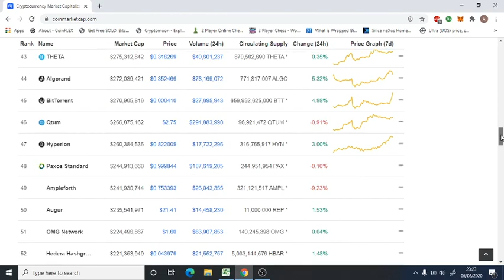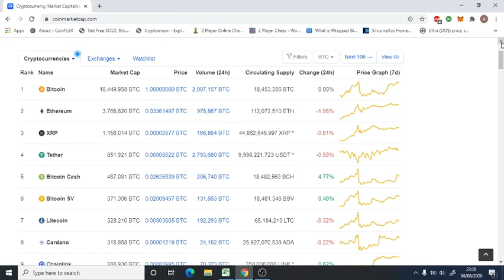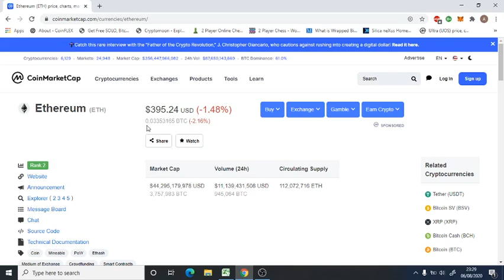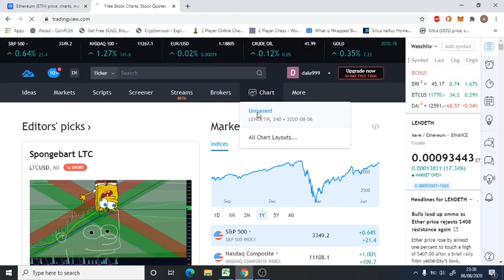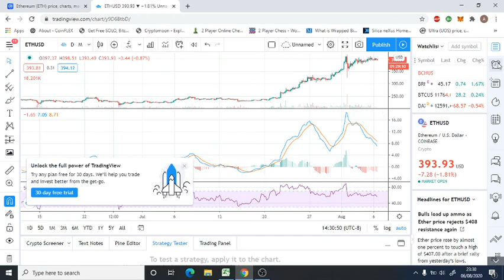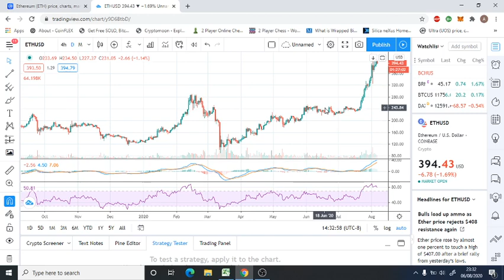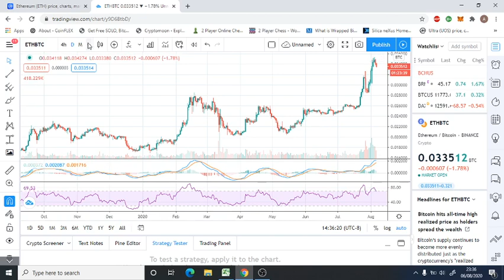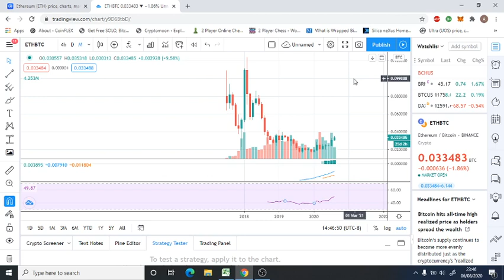How to buy bitcoin for $4000 instead of $12000?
IN THIS VIDEO WE WILL GO INTO HOW YOU CAN PURCHASE BITCOIN FOR AROUND $4000 AS OF 6/8/20

PLEASE SHARE WITH ALL. THERE IS NOT A LOT OF TIME LEFT BEFORE THESE PRICES WILL BE OUT OF THE REACH FOR THE NORMAL PUBLIC, THIS IS THE FIRST TIME IN HISTORY THAT THE AVERAGE PERSON CAN BUY ASSET'S BEFORE MOST OF THE WEALTHY ON THE PLANET. THAT MY FRIENDS IS MAJOR.

CLICK THE LINKS BELOW TO PURCHASE CRYPTO/SELL/TRADE/SAVE/SPEND

Coinbase-
get $10 in bitcoin when you buy/sell £100 of crypto, also earn up to $161 by watching video's on crypto.

Wirexapp-
apply for this debit card and transfer your crypto to it and spend away, earn up to $10 when you buy $100 of crypto, Earn up to 1.5%* back in BTC on all in-store purchases and transform your Wirex Visa card into a Bitcoin generator.

Nexo-
earn money on your BTC,ETH, XRP, GBP, USD and more 5%-10% annual, better than the old world banks where they pay you nothing.

kucoin-
one of the best places to buy/sell BTC and other crypto, good to trade on, low fees.

FIND THE CHANNEL ON INSTAGRAM ALSO